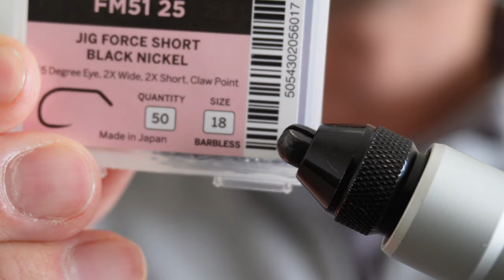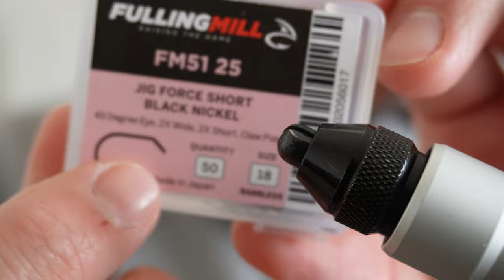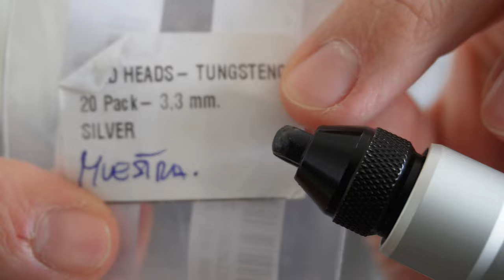Atando el perdigón Coca Cola para la pesca al hilo, europea o con ninfas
Atado o confección de la mosca, estilo perdigoón, conocida como la Coca-Cola. Esta mosca es muy popular en España y entre los que pescan con mosca, en especial los que usan la técnica de pesca al hilo.

Materiales:

Anzuelo: FullingMill FM5125 en #12 al #20
Bola: Ranurada de 2mm a 4mm en colores plata, oro, bronce, cobre o negra
Cola: 6 fibras de pluma de Gallo de Leon o similar
Cuerpo: Tinsel holográfico Textreme 17 (bronce) o equivalente
Collar: hilo color fluor
Saco alar: negro (resina UV negra o esmalte de uñas negro)
Bola

Links mencionados en el video:
Material Royal Sisi, elegir color café
Linterna UV Aliexpress